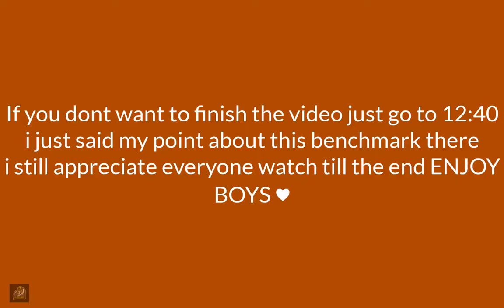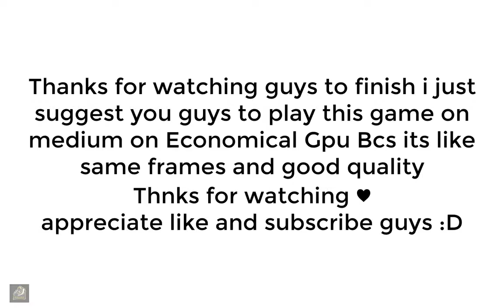Ryzen 3 3100 & Gtx 1650S 8GB Cyberpunk 2077 Benchmark all settings 900p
Your support is needed to develop the channel !!
Thanks to

low - 0:17
medium - 3:15
high - 6:22
ultra - 9:40

PC SPECS :
CPU : Ryzen 3 3100 NC
MB : asrock x370 m
GPU : Gigabyte Gtx 1650 super NC
RAM : x1 8GB a data xpg d30 3000MHZ
Rom : game in HDD
SSd :128 gb